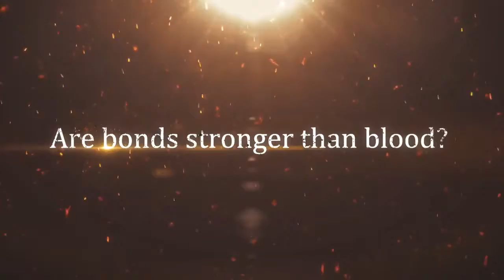WAR OF THE VISIONS FFBE Android Gameplay Trailer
***Now Accepting Pre-Registration!***

In the latest work of the FINAL FANTASY BRAVE EXVIUS series, experience a battle that has remained unknown in the world of FFBE...until now.

Characters from past FINAL FANTASY titles will be included!

Twin princes and the beautiful steel maiden—
The War of the Visions begins!

　            Gameplay
Experience the stories of each kingdom and its warriors on the continent of Ardra by exploring Story Quests, World Quests, Event Quests, and more.
Cooperate with other players to progress in Multiplayer Quests, or compete online via Duel.

‹Battle System›
The pinnacle of tactical battles, presented in 3D terrains with various elevations. Aim for victory by employing unique strategies for each battle.
Auto-battle and increased speed settings are also available, allowing beginners to play with ease.
Similar to previous FINAL FANTASY titles, characters can make a difference between victory and defeat with special moves called Limit Bursts that feature impressive displays and powerful attacks!
Familiar Espers of the FINAL FANTASY series will appear in CG animations, supporting players with their incredible power.

‹Job System & Elements›
Acquire new jobs by raising units with the Job System. In addition, each unit has an Element that can be utilized against enemies to deal increased damage. Make good use of the Job System and Elements to gain the advantage in battle.

‹Quests›
In addition to Story Quests where you can enjoy the main tale of War of the Visions, you can enjoy more than 200 unique quests within World Quests and Event Quests, where various materials can be acquired.

‹Voice Acting›
Story Quests are fully voiced in Japanese and English. Choose your preferred language and enjoy the tale of War of the Visions.

‹Music›
Familiar to the FFBE series, the BGM of War of the Visions is composed by Elements Garden (Noriyasu Agematsu).
The world of War of the Visions is adorned with stately timbre performed by a full orchestra.

　                 Story
Leonis, a small kingdom surrounded by powerful nations, has remained unconquered with the help of a curious ring bestowed upon it king by the "Winged One."

With visions—the hopes and dreams of
legendary warriors given life—on their side,
Leonis could hold its own against the might of other kingdoms.

But as the ever-repeating cruelty of fate would have it,
even the bonds of love and friendship cannot remain unscathed.

The twin princes of Leonis,
Mont and Sterne, are no exception.

Their feud signals the beginning of the end of the longstanding War of the Visions.

In this war-torn land of rivaling nations,
who will be left smiling
in the dazzling light of the Crystal?

‹Familiar FINAL FANTASY series Espers such as Ifrit and Ramuh appear!›
‹In addition to Ayaka and Aileen from FFBE, Global-original characters will also participate in WAR OF THE VISIONS FINAL FANTASY BRAVE EXVIUS!›

And so begins the tale of the War of the Visions.